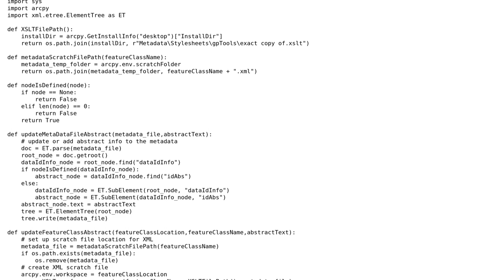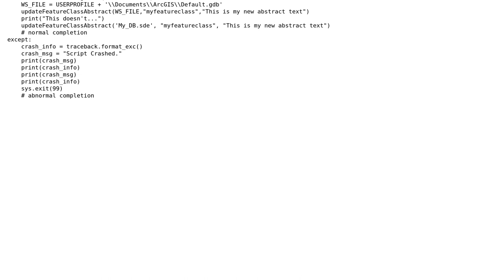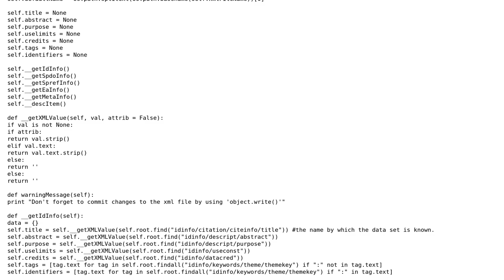GIS: arcpy.ImportMetadata_conversion works for file geodatabase but not SDE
With thanks & praise to God, and with thanks to the many people who have made this project possible! | Content (except music & images) licensed under CC BY-SA | Music | Images & others | With thanks to user PMK user Midavalo user Darren and the Stack Exchange Network Trademarks are property of their respective owners. You are responsible for your own actions.